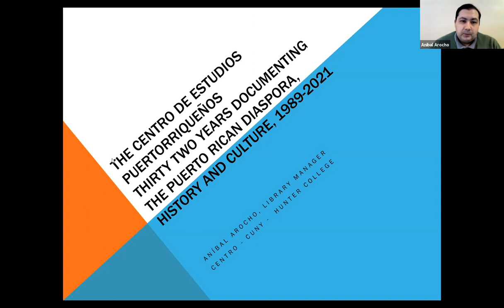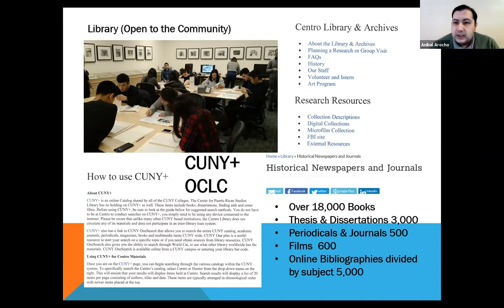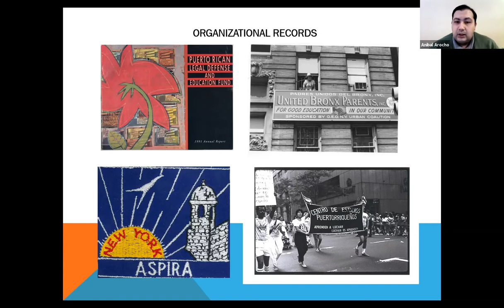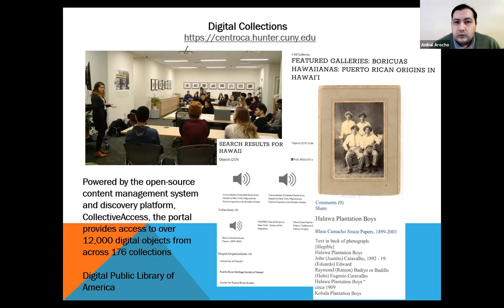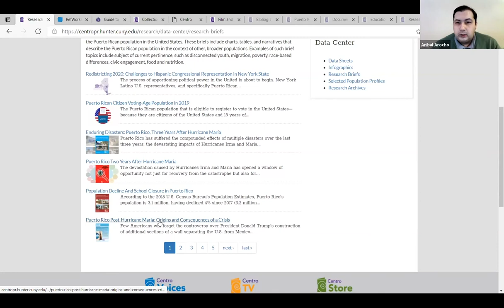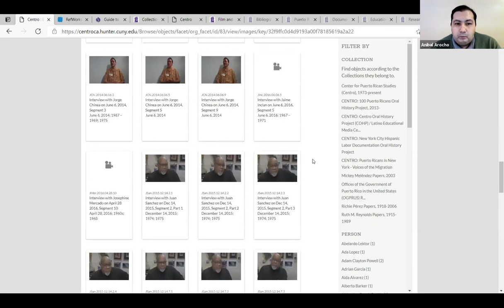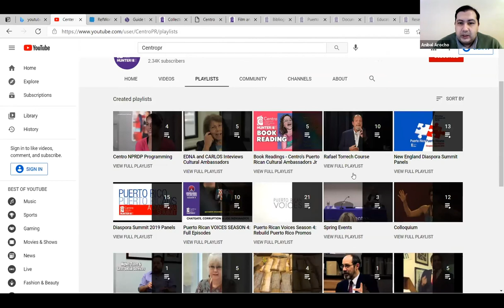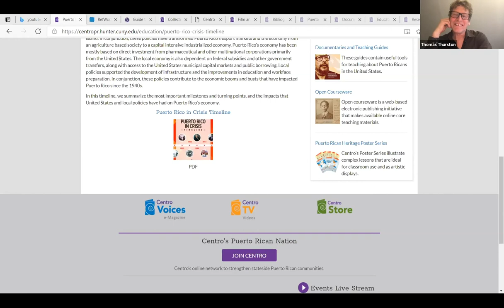Teaching the History of Puerto Ricans in the United States with Aníbal Arocho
Join Tom Thurston, Marta Moret, and Aníbal Arocho in conversation as they discuss how to use the resources at the Center for Puerto Rican Studies Library to discover and teach the history and culture of Puerto Ricans on the U.S. mainland.

Find out more about the GLC and upcoming talks and lectures